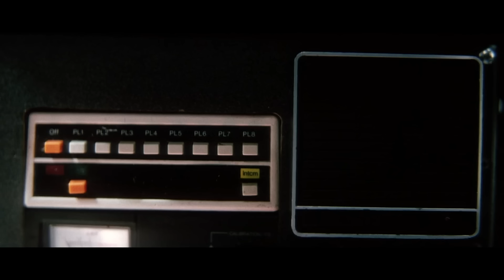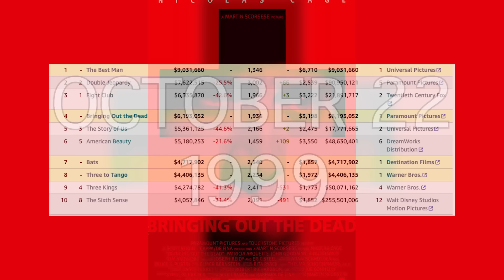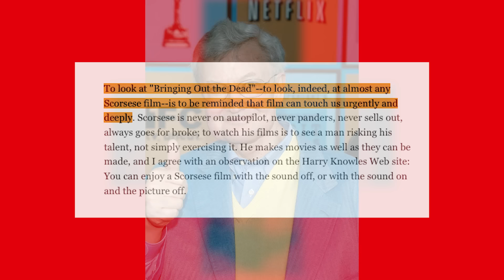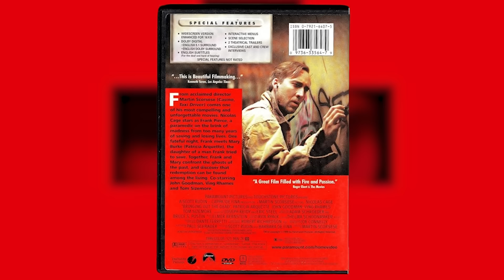Bringing Out The Dead: An Exploration Of Redemption & Despair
This year, horror fans are in for a treat with Oz Perkins' new film, Longlegs, starring Maika Monroe and Nicolas Cage. Cage, known for his diverse roles, plays a serial killer with Geppetto-esque vibes. At JoBlo, we can't wait for opening day. Cage's venture into horror isn't new, as we'll explore today on Horror Revisited with Martin Scorsese’s underrated film, Bringing Out The Dead, featuring one of Cage's best performances. So, turn on the sirens, strap in, and let's tour Manhattan with Bringing Out The Dead!

Written by: Ric Soloman
Narrated by: Ric Soloman
Edited by: Ric Soloman
Produced by: John Fallon and Tyler Nichols
Executive produced by: Berge Garabedian